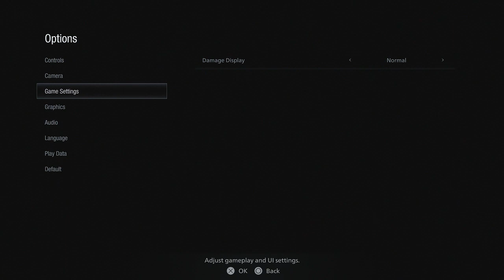Resident Evil 8 "The Maiden” Demo Speedrun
My XBOX Gamertag:
MrAndrew2007

My PlayStation 4 Username:
oAndrew2007o

Mr Andrew2007#2723
Mr Andrew2007#2007